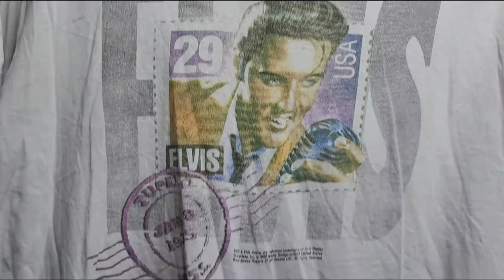Vintage T Shirt Wholesale (Huge Profits!)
Thanks so much for checking out my newest video!

Let me know what you thought of the video!

Have a great day and see you for my next video!

- Jacob